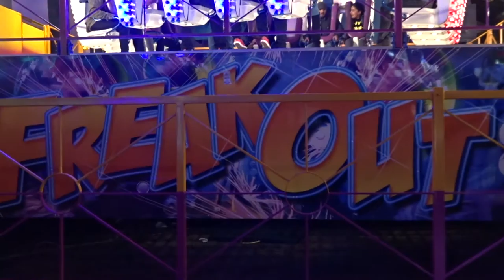William Porter's Freak Out @ Nottingham Goose Fair 2016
Offride footage of William Porter's KMG Freak Out at Nottingham Goose Fair 2016.

Held on the 5th - 9th October on the Forest Recreation Ground in Gregory Boulevard, Nottingham, Nottinghamshire with Nottingham City Council at lessee.